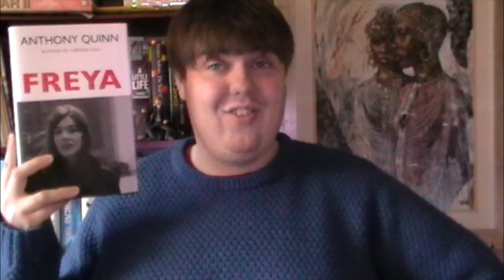Freya by Anthony Quinn | Book Review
I forgot to mention that this also works as a pseudo-unofficial sequel to Curtain Call, a book I haven't read, though know that Freya is mentioned at some point within that novel.

Goodreads: Charles Heathcote

My book, Our Doris, is available to purchase